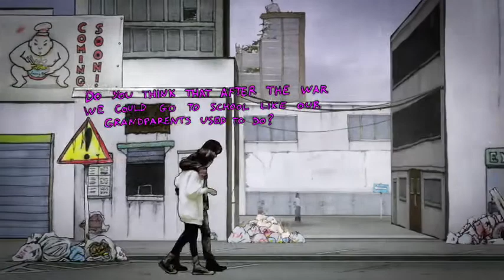Back Home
Real cutouts and some action in a small, ancient town...